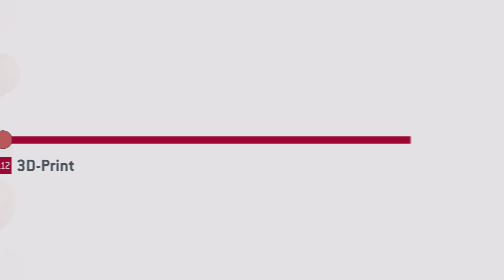L12 - Visual Culture Tech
Una nueva imagen para un mundo nuevo.
La tecnología asociada a la imagen avanza rápidamente. Nosotros también.
¡No te quedes atrás!